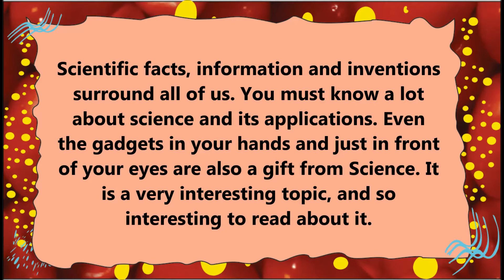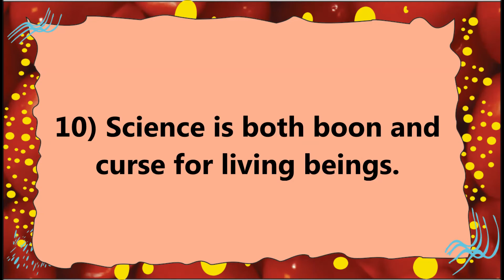10 Lines on Science in English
10 Lines on Science in English. Find here ten points on Science for LKG, UKG and Primary School Kids, Children and Students. These lines on Science are very easy and written using simple words in English.